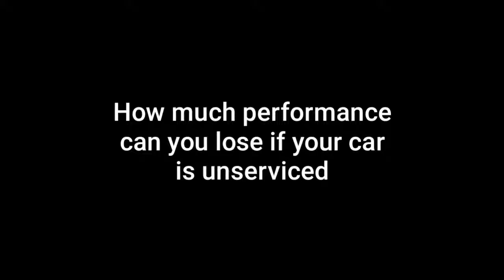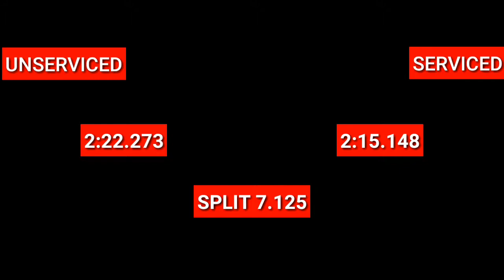How much performance can you lose with unserviced car - Real Racing 3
A side by side video of a serviced car & an unserviced car comparing them to see how much time & performance you can lose
over a lap.

intro & outro: glude_breathe_ncs_release

please like & subsrcibe if you enjoyed the video